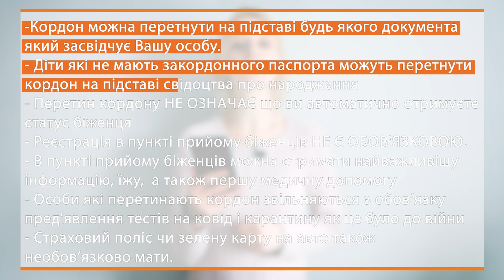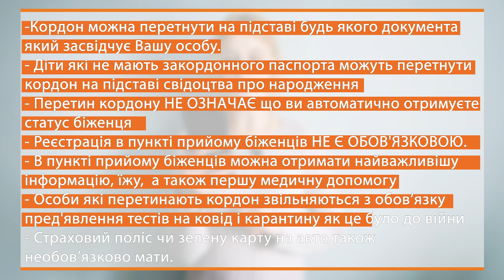Увага! Важлива інформація. Перетин кордону. Біженці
Як перетнути кордон. Що потрібно мати. Що робити після перетину кордону. Відповіді на всі ці та інші запитання ти дізнаєшся у цьому відео.

✅ БЕЗКОШТОВНЕ ТА ПЕРЕВІРЕНЕ ПРАЦЕВЛАШТУВАННЯ ЗА КОРДОНОМ
НАШ ТЕЛЕФОН: